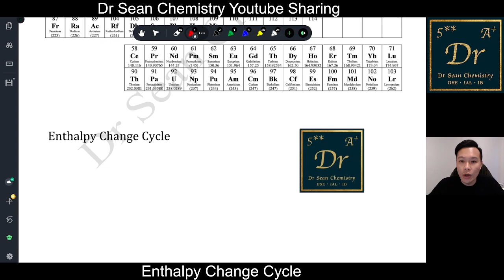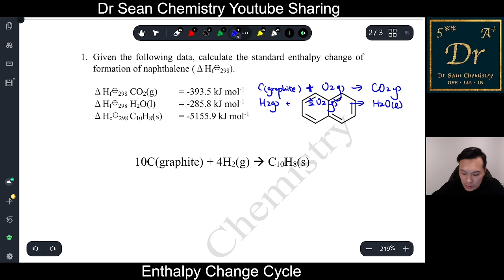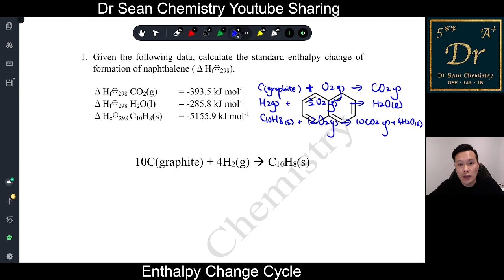[Dr Sean速解] | 12分鐘教你畫Enthalpy Change Cycle | DSE Chemistry | Dr Sean Chemistry